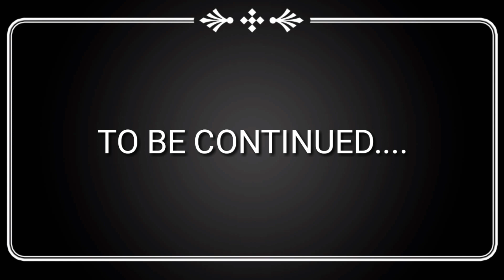MOGCHS Intramurals D1 | Jas Amoguis